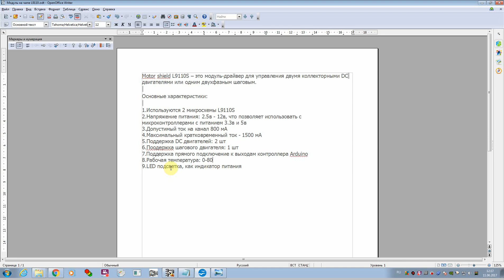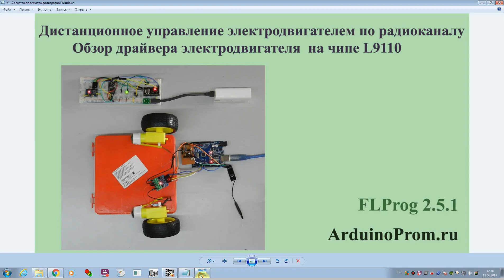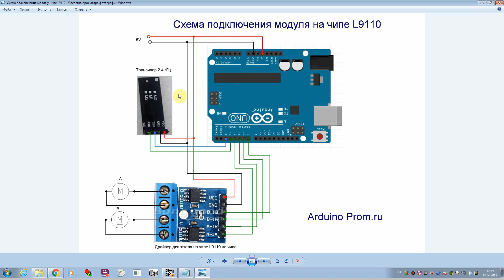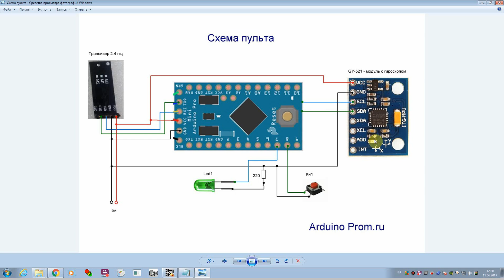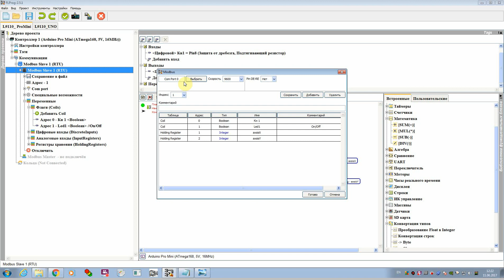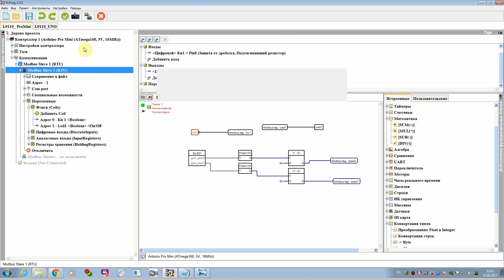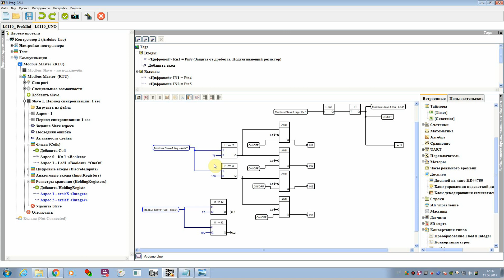Дистанционное управление электродвигателем по радиоканалу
Дистанционное управление электродвигателем по радиоканалу - Обзор модуля на чипе L9110S. Драйвер электродвигателя.

Ссылки на используемые компоненты:
Радиоудлинитель UART Приемопередатчик 2.4 Ггц -